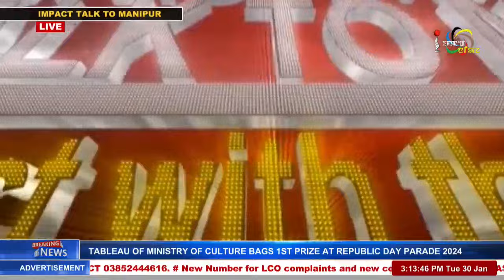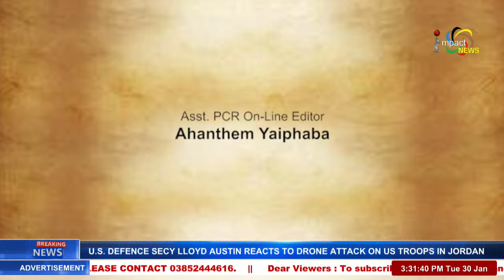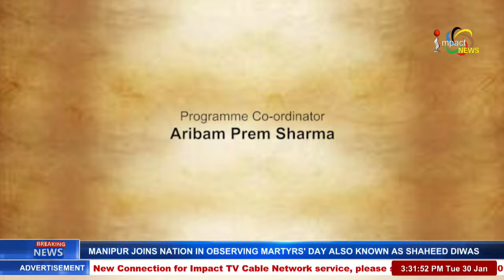IMPACT TALK TO MANIPUR 30 JAN 2024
Guest: THOUNAOJAM YOHENBA
WINNER,
I AM MODEL SEARCH INTERNATIONAL,2024

Host: Gouri Haobam
Anchor, Impact TV